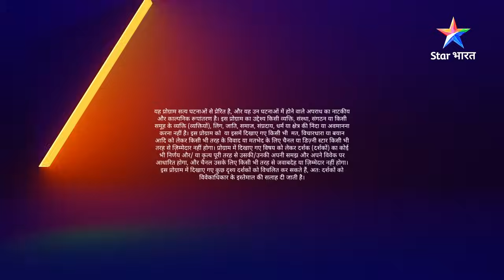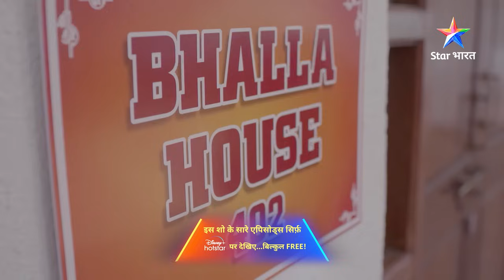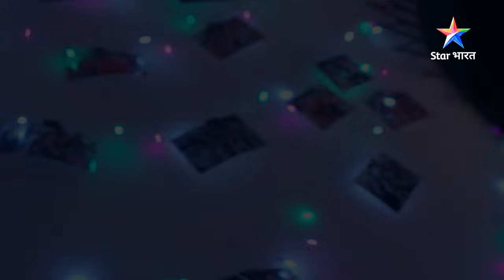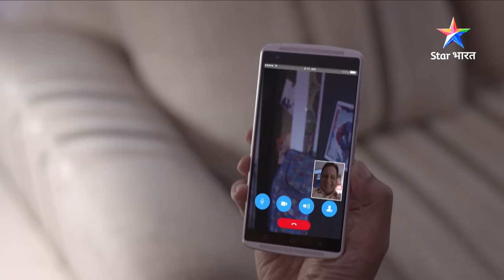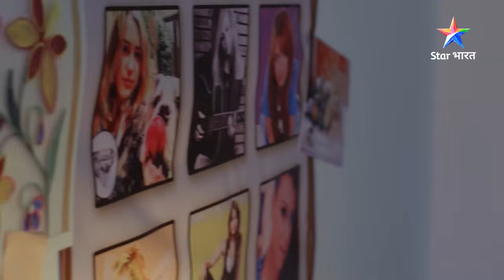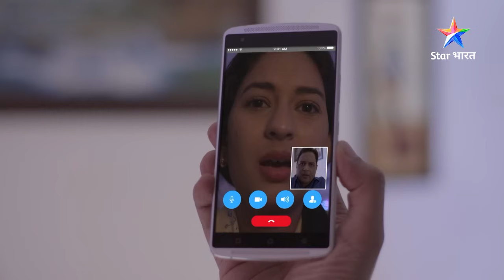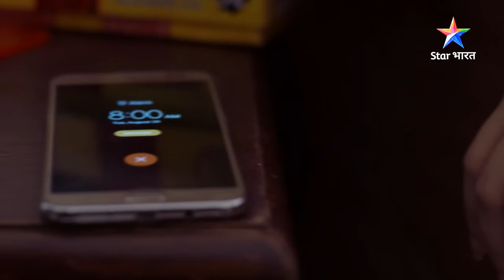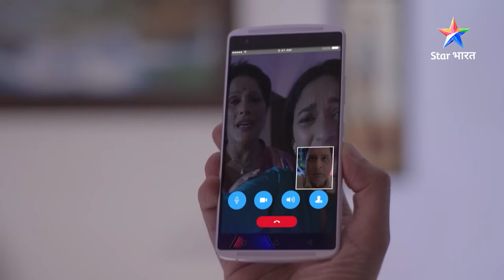FULL EPISODE - 131 | Paying Guest | Savdhaan India | सावधान इंडिया